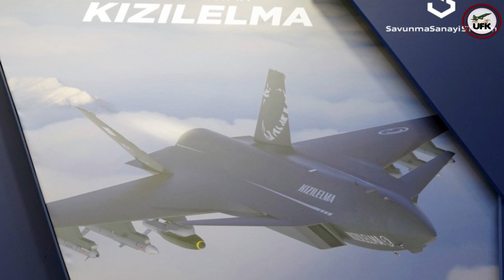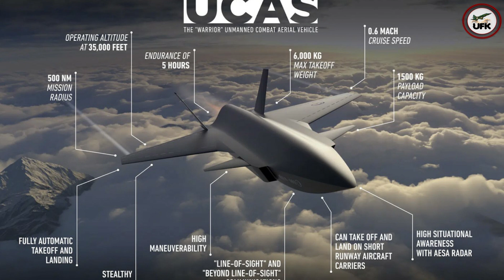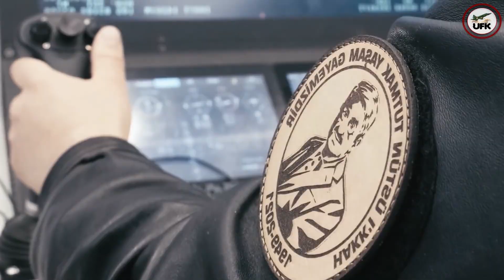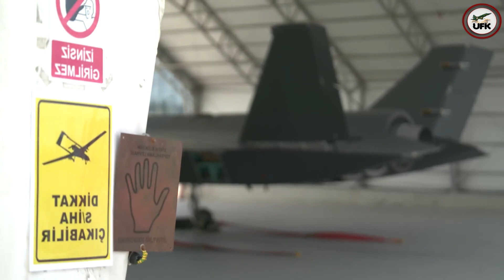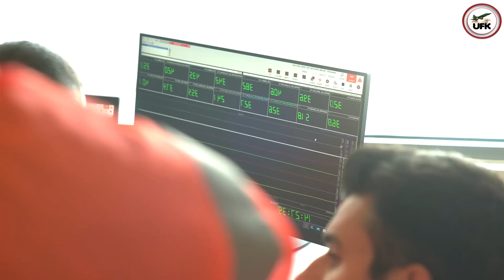Baykar Bayraktar Kızılelma takes runway for first time. Good Prospect for PAF in Future.